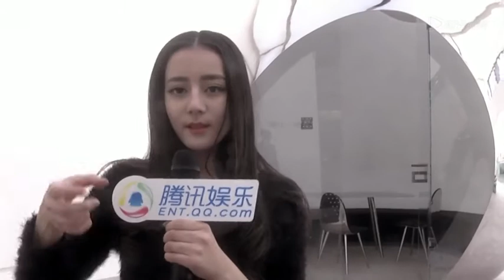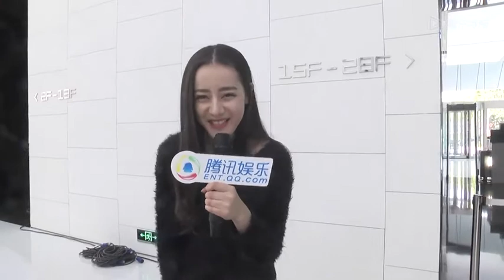迪丽热巴 《克拉恋人》 探班狂人 Dilireba Brings You On The Set of Diamond Lover